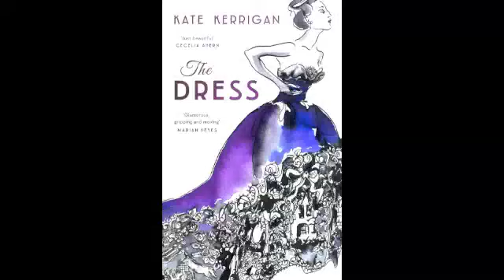Every Wedding Dress tells a story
Bestselling author Kate Kerrigan tells the story behind her wedding dress.Her new novel 'The Dress' launches September 2015.It tells the story of a 1950's couture gown and the vintage fashion blogger who tries to recreate it.

'Just beautiful' - Cecilia Ahern
'Glamourous,gripping and moving' - Marian Keyes